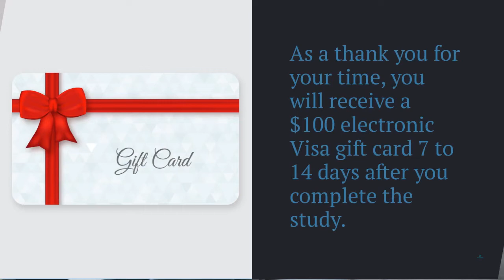20220820 Philadelphia AER 2022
Hey, Philadelphia! Do you like to listen to the radio, watch TV, or watch online content like YouTube or TikTok? If so, we want to hear from you!  Join us for this 90-minute online community taking
place from Monday, August 29th through Wednesday, August 31st in which you can log in any time at your convenience!

As a thank you for your time, you will receive a $100 electronic Visa gift card 7 to 14 days after you complete the study.  Don't delay, get started today!